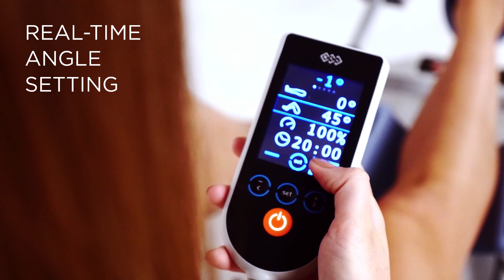BTL CPMotion - Angle Setting